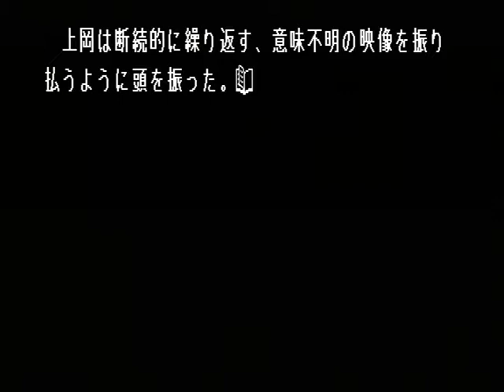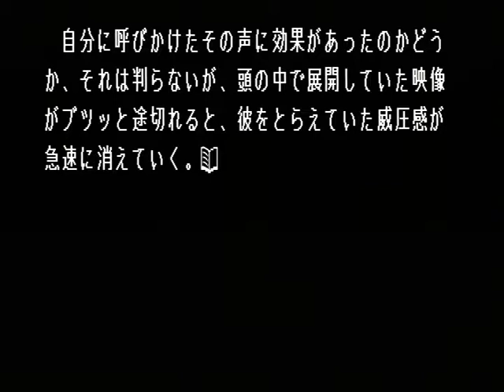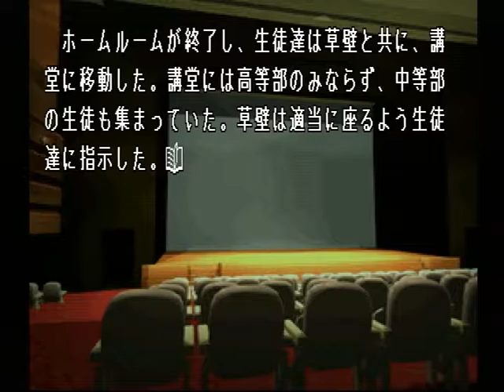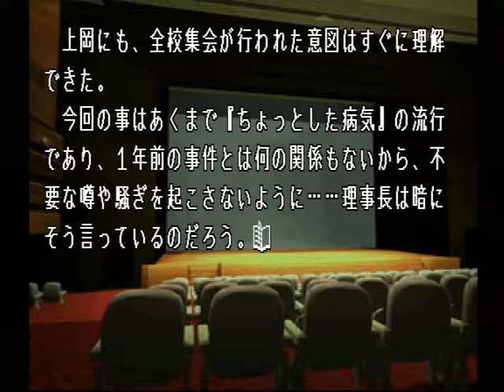【PS】Lの季節 ベストエンド Part４２ 百合編 ～思い出させてあげましょうか……？ 【スタートオンゲームズ】【スタゲー】【JAPAGE】